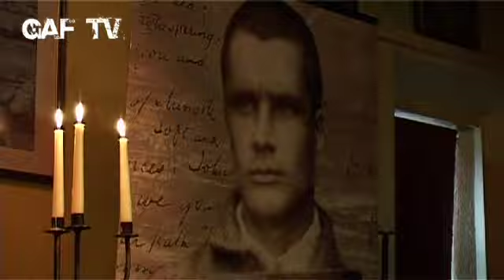Galway Arts Festival present Sean Tyrrell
GAF TV talk to Sean Tyrrell who plays the Crane Bar as part of the Galway Arts Festival 09